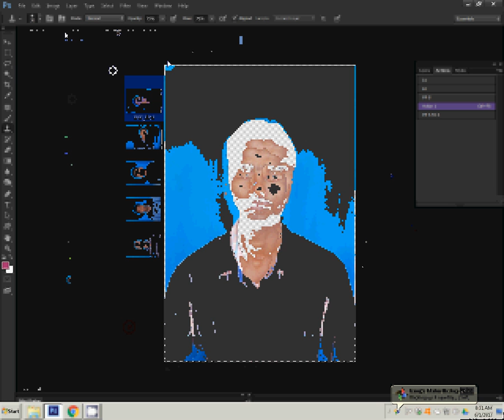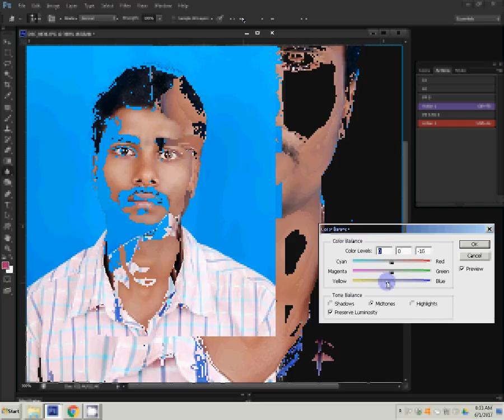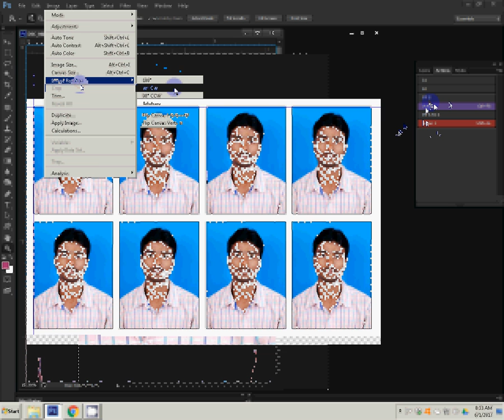how to make passport size photo in adobe photoshop